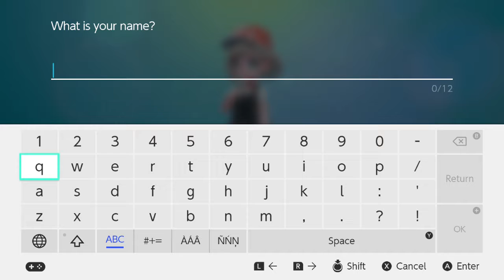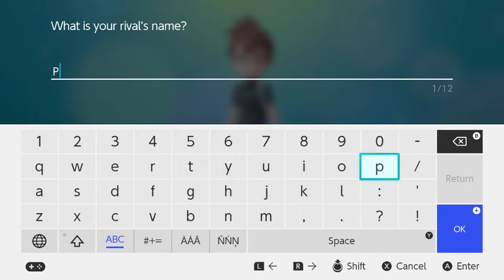Lets Go Pikachu Pt 01 - Road to Viridian Forest